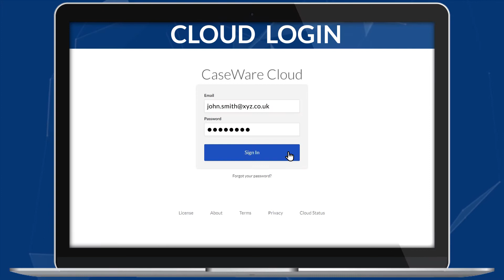CaseWare UK - The Intelligent Choice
Discover CaseWare and our easy to use intelligent software solutions for accountants.